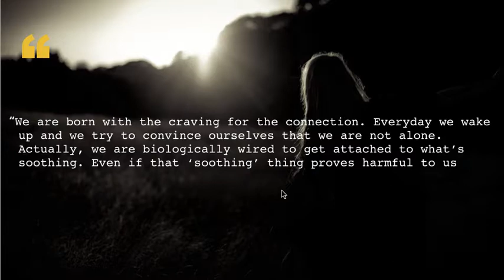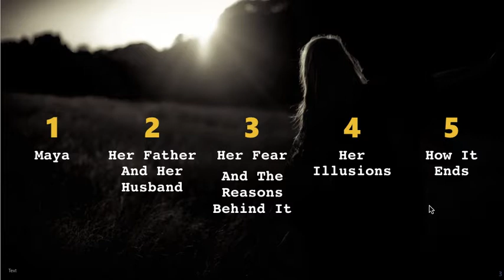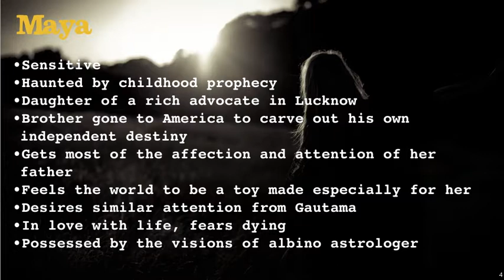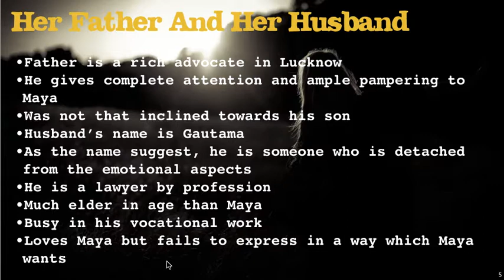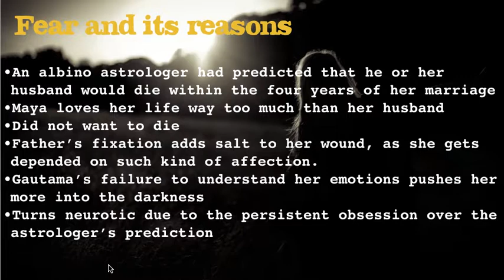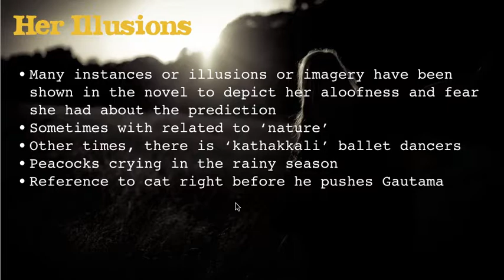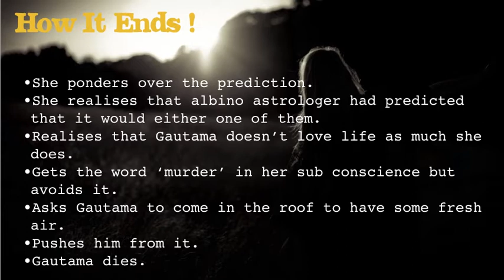Cry The Peacock.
Basic summary of Cry, The Peacock.